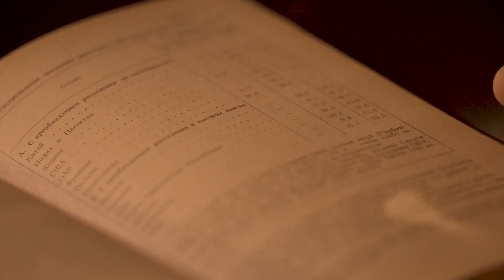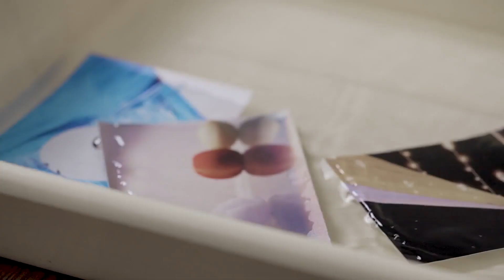【時代少年團-馬嘉祺】《尋跡》三週年PB花絮 1096/UNDEFINED GROWTH【2022/12/20】时代少年团